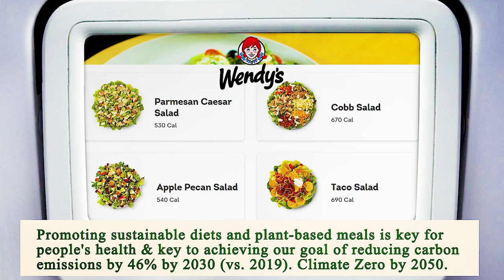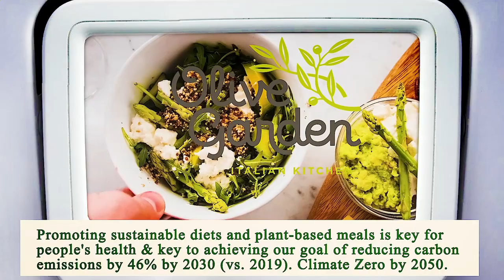Nearest Restaurant from Me - Nearest Restaurants from Me - Dallas 75243, Dallas County, TX, US